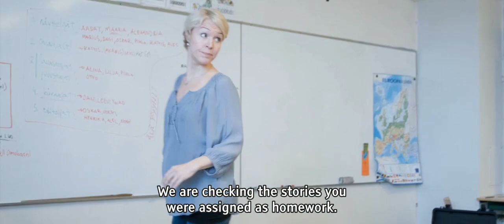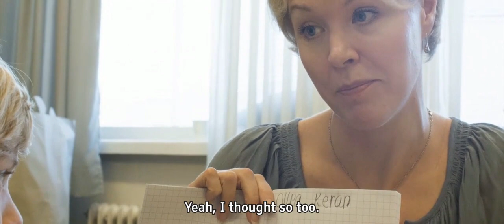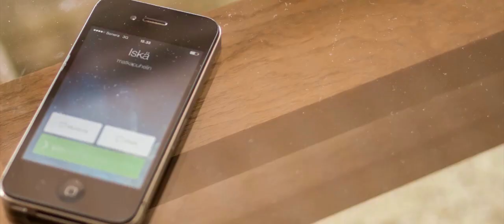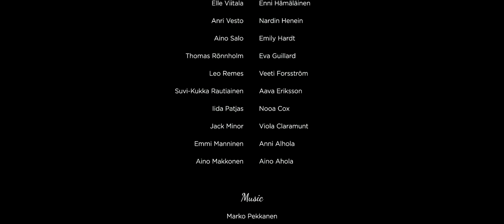The most interesting short film of All Time "Homebreaker"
Eelis lintsaa koulusta, äiti ja isä riitelevät eron partaalla, siskolla on taas uusi. Pienen pojan elämä on murroksessa.

Eelis is skipping classes, mom and dad are on the verge of divorce, sister has yet another boyfriend. The life of a little boy is in its turning point.
Drama, length 18 min.

Cast:
Topi Tarvainen
Tobias Zilliacus
Alina Tomnikov
Johanna Kokko
Johannes Holopainen
Tanja Väisänen
Ari Murto
Annastiina Gylling
Juha-Pekka Mikkola

Screenplay/Director/Cinematography/Producer/Post production: Marko Pekkanen

Boom operator: Lari Rissanen

Additional boom operator: Jarkko Pekkanen

Sound recording: Tero Matikainen

Make-up: Anniina Sipola

Country of production: Finland